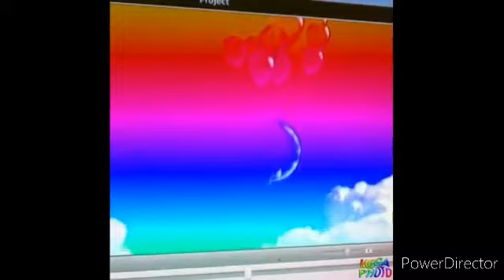Dreamworks Logo Effects (Avs)